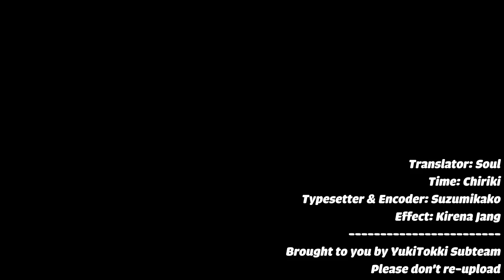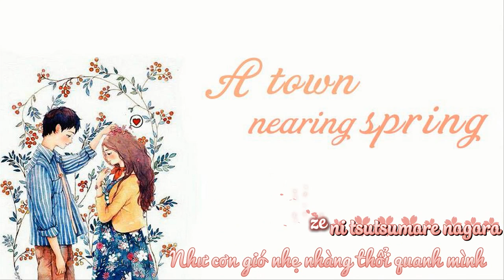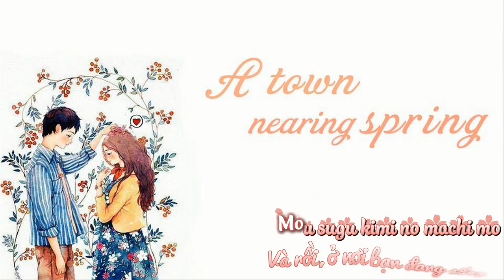[VIETSUB+KARA] A town nearing spring - Itou Kashitarou